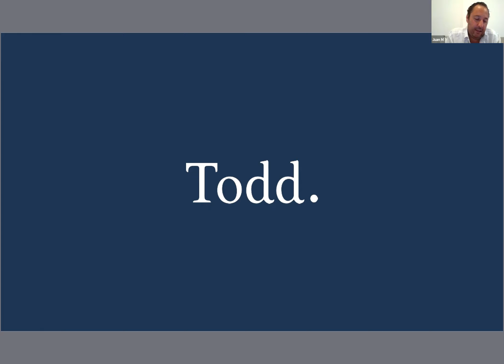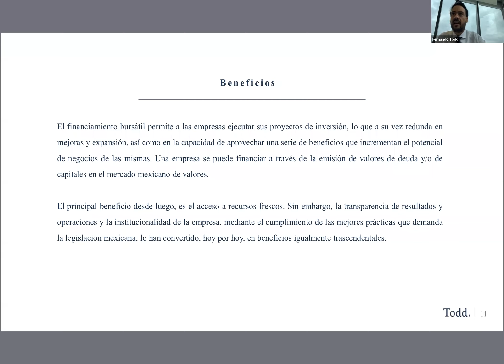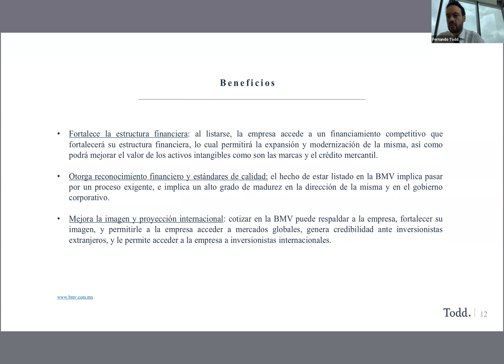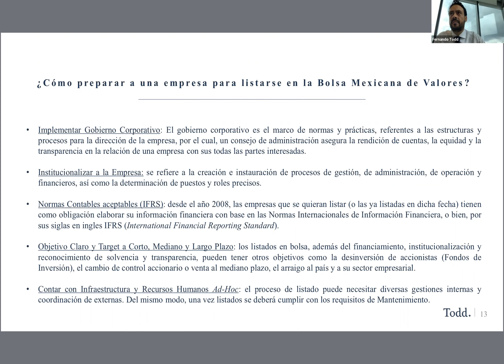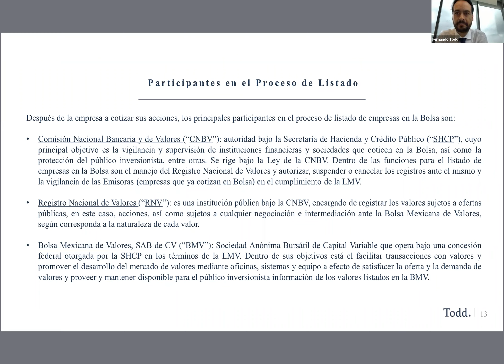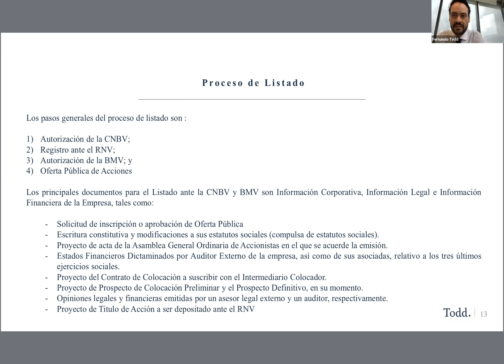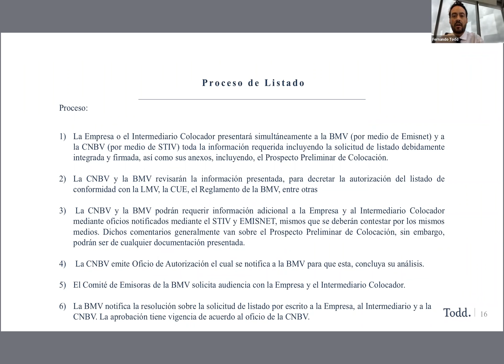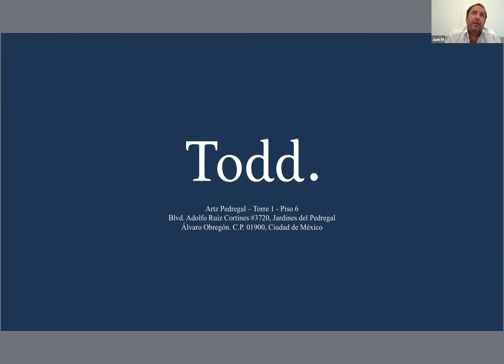Requisitos Legales Para Cotizar en Bolsa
Fernando Todd, Partner de Todd y Asociados, S.C.